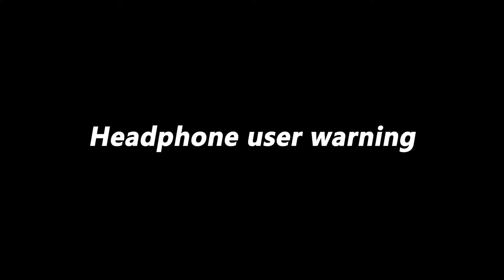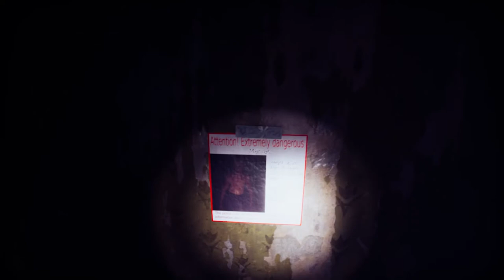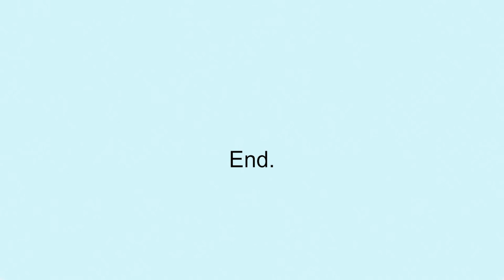So I played a horror game...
So I played a horror game and I was not scared I speed ran and powered through it.